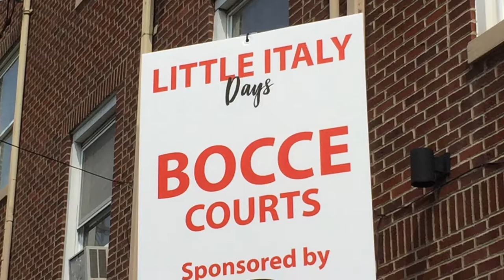Bakery Square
This video shows clips of little Italy and Pittsburgh’s Bakery Square.